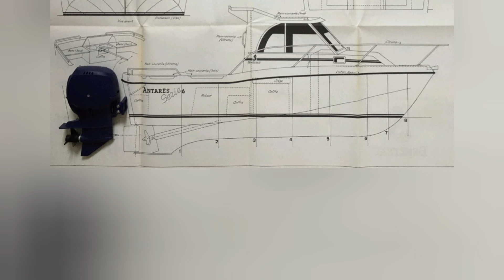Antares 6 Beneteau RC (4)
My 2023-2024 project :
Replicate the Antares 6 from Beneteau in remote control boat.
This boat has a very good shape, suitable for remote control boat.